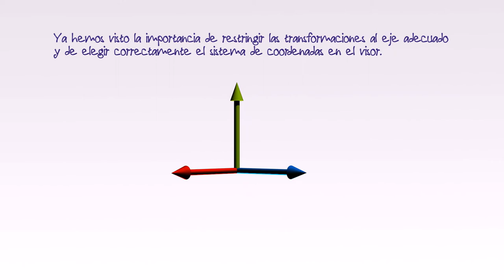1.3 Los puntos de pivote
1.3 Los puntos de pivote. Extraído de mi Proyecto fin de carrera: "Creación de tutoriales y videoprocedimientos para la docencia de Modelado 3D y animación por ordenador", Universidad de Granada. 2009/2010.